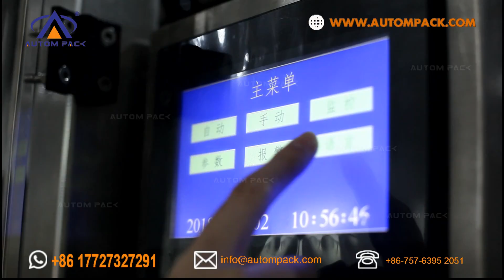Autompack ATM L420W 10g 50g 200g 250g Vegetable Seed Cashew Nut Packing Machine With Nitrogen